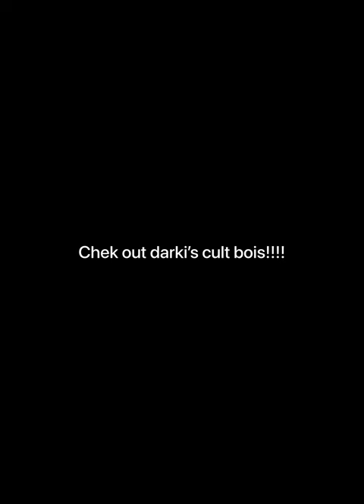Taking out the trash at the Marco boss 😈